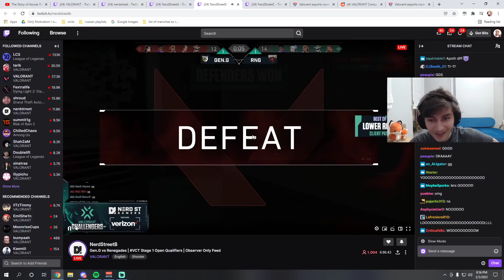Asuna reacts to BIGGEST COMEBACK IN VCT